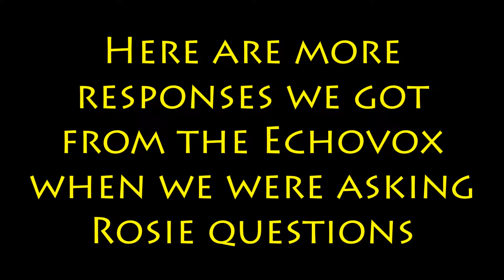City Cemetery Echovox Responses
September 12, 2015 City Cemetery, Salt Lake City Utah.  There are some Echovox responses we got during an investigation at the cemetery for Rosa Tapia.